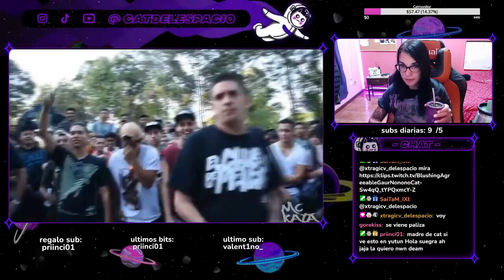KLAN HUMILLA A SU RIVAL! 🔥 REACCION A KLAN vs TETRIKO | CUARTOS | Batallas Del Palacio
Lo MEJOR de KLAN 🇦🇷 Sus Mejores Rimas, Respuestas, Minutos
reaccion a klan
reaccion por primera vez a klan
minutazo de klan reaccion
 KLAN MODO DIOS 🔥 LO MEJOR DE KLAN
KLAN DELEITANDO en MODO FLOW - Lo MEJOR de KLAN en FMS🇦🇷
KLAN Minutos de presentación, todas las jornadas (subtitulado)
LA MAJESTUOSA ENTRADA DE KLAN A LA FMS INTERNACIONAL 👑
LOS MEJORES 5 MINUTOS LIBRES DE KLAN EN LA FMS🇦🇷
fms argentina minutazo reaccion
REACCION A KLAN POR PRIMERA VEZ